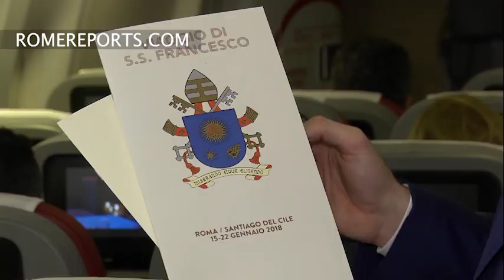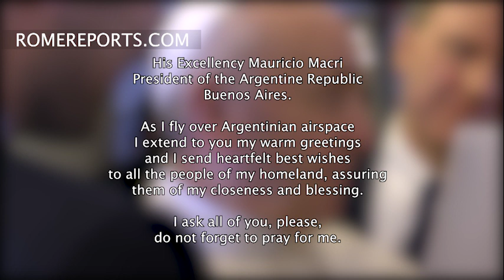Inside papal plane: Pope Francis presents journalists with photo about nuclear war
Anecdotes from 16 hours in flight with the pope.